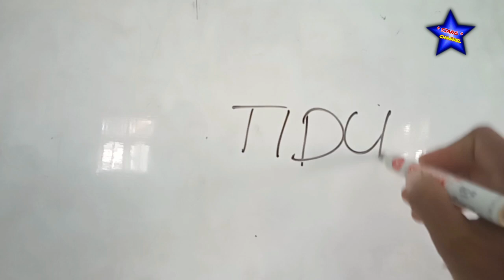PENYEGARAN SUGESTI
Assalamualaikum.wr.wb
Jupa lg di channel Bintang Siang, smoga kita smua di berikan kesehatan sllu oleh Allah.swt amiin amiin yarobalalamin.

Kali ini akan memberikan trik untuk menerapkan kan penuegaran saat belajar..

Langsung sja yo kita simak videonya..
SELAMAT MENYAKSIKAN..